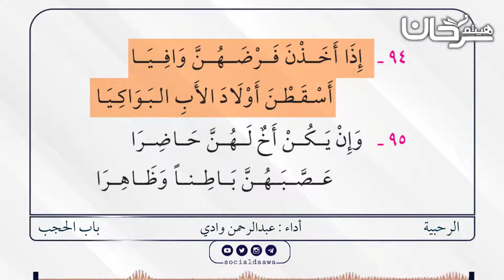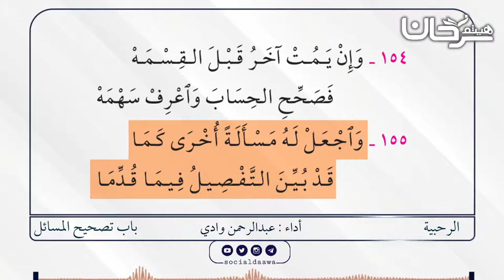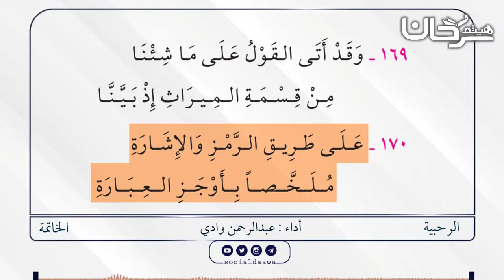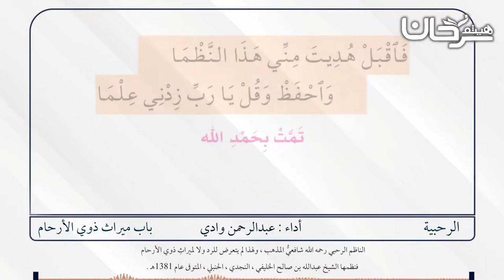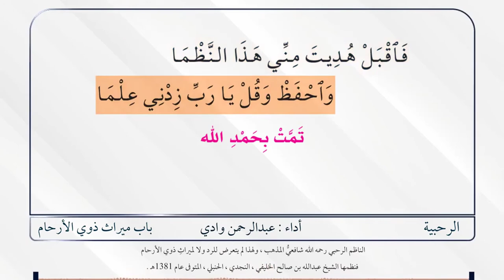متن الرحبية، أداء الأخ عبد الرحمن وادي حفظه الله تعالى.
Haytham Sarhaan
الموقع الرسمي للشيخ الدكتور هيثم سرحان حفظه الله.
تقسيم المقطع :
00:00 المقدمة
01:29 باب أسباب الميراث
01:45 باب موانع الإرث
02:00 باب الوارثين من الرجال
02:43 باب الوارثات من النساء
03:05 باب الفروض المقدرة
03:43 باب النصف
03:56 باب الربع
04:13 باب الثمن
04:34 باب الثلثين
05:03 باب الثلث
05:58 باب السدس
07:34 باب ميراث الجدات
08:31 باب التعصيب
09:50 باب الحجب
11:23 باب المشَرَّكة
11:53 باب الجد والإخوة
13:31 باب الأكدرية
14:07 باب الحساب
15:54 باب تصحيح المسائل
17:55 باب المناسخة
18:49 باب الخنثى المشكل ، والمفقود ، والحمل
19:19 باب الهدمى ، والغرقى ، ونحوهم
19:42 الخاتمة
20:36 باب الرد / زيادة الشيخ الخليفي رحمه الله
21:18 باب ميراث ذوي الأرحام / خاتمة زيادة الشيخ الخليفي رحمه الله
1- اختبار إلكتروني : ماذا تعرف عن الرجل الذي بعث فيكم ؟
2- اختبر معلوماتك في سيرة نبيك صلى الله عليه وسلم هديه وقرابته وأزواجه